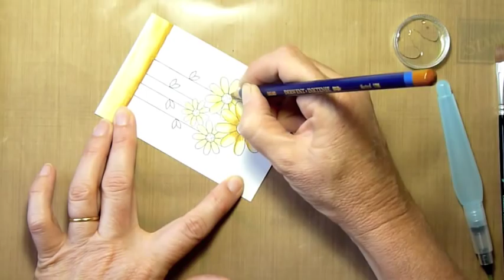Inktensely Daisy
Topical Tuesday #50 - Inktensely Daisy

Using the new set Standing Tall from AnnaBelle Stamps I've coloured with Intense Pencils.  The vibrant colour of these pencils is amazing!

Supplies from AnnaBelle Stamps :  Stamps - Standing Tall; Ribbon - Gingham Bubblegum; Cardstock - Smooth White & Kraft.
Other supplies : Watercolour cardstock, Versafine ink, Inktense Pencils